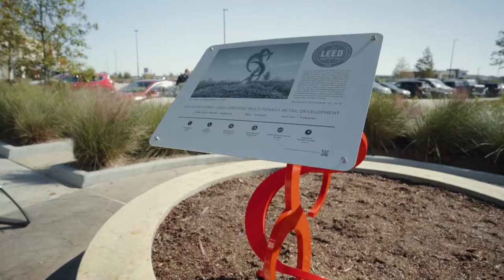The Market at Springwoods Village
Development at a busy intersection in a master-planned mixed-use community, home to ExxonMobil’s new campus.